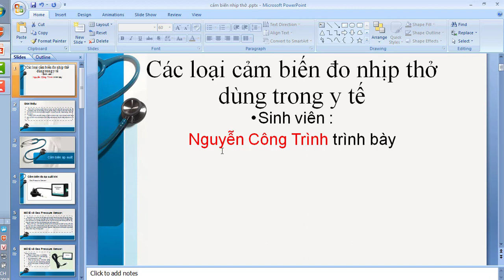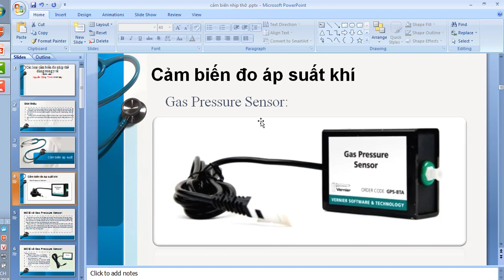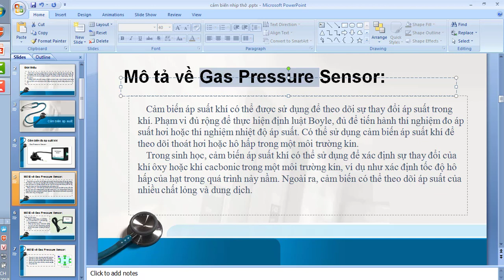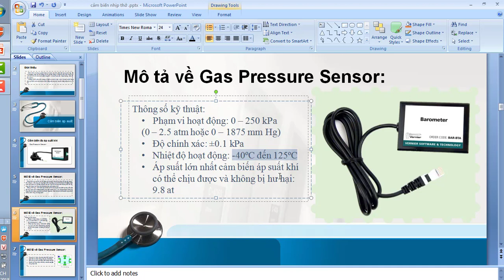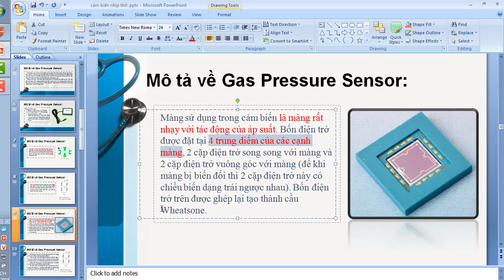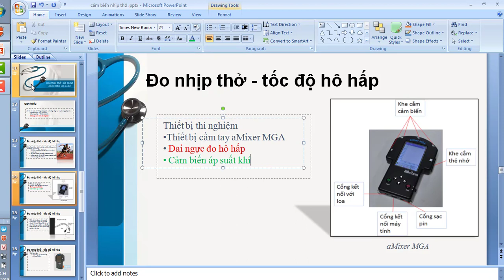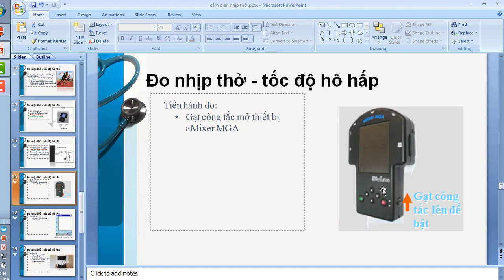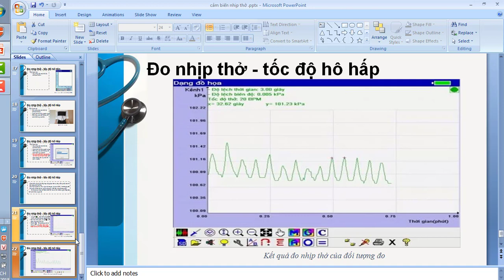Các loại cảm biến đo nhịp thở dùng trong y tế-Nguyễn Công Trình-kỹ thuật y sinh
chuyên nghành : điện tử y tế